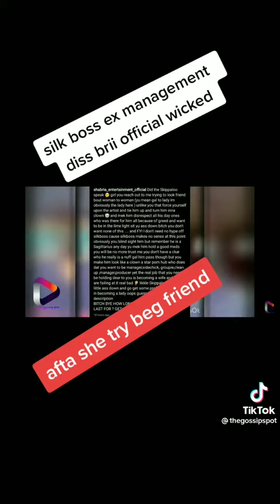Silk boss ex manager diss brii wicked😂